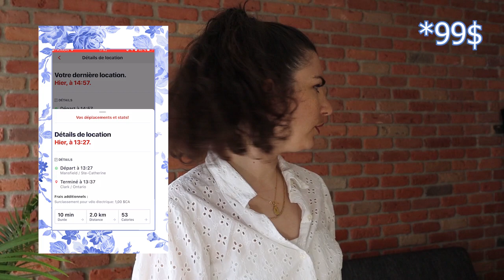VIVRE AU CANADA │ LES MEILLEURS APPLICATION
Hello Guys, aujourd'hui on se retrouve pour découvrir les applications indispensables pour vivre à Montréal ou au Canada.

Si tu as aimé, lâche un like 👍!

Et on ce retrouve dimanche prochain à 14h30 (si je suis pas en retard !).

Ce que je porte :

(on s'en fou un peu non 😁 )!

♡ Micro rode compact